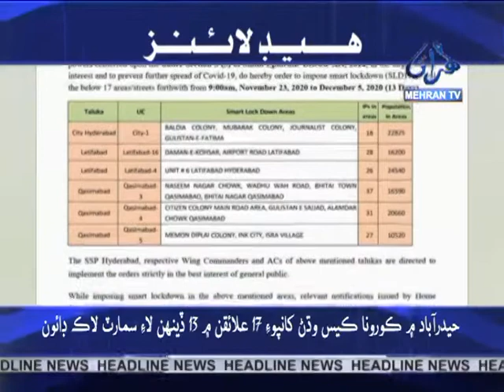Headline News at 02:00 pm 23-11-2020